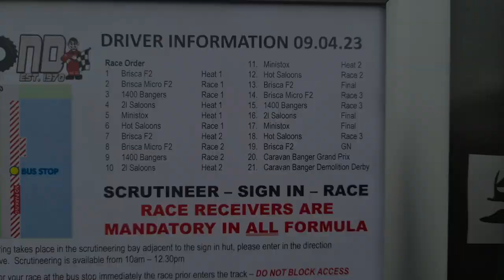Caravan Bangers at Crimond Raceway 9th April 2023 (my trailer video) .....Scotland....2023....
Hello all, this is just my short sampler trailer video of my main video, regarding the 9th April 2023 caravan banger racing ,at Crimond raceway. (Crimond raceway is at North of Scotland between Peterhead and Fraserburgh by the A90)
.My main video will be posted on my youtube channel soon. I hope you'll look out for this aswell.
I've posted my video I've made ,using my footage I taken during the event, for you and anyone else interested to see them.
I hope you enjoy my videos and, thankyou for reading.